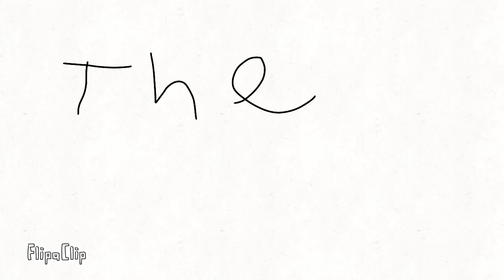Umbreon x espeon or vaporeon part 2